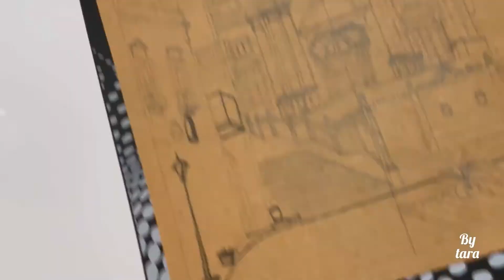sketch with me architect sketch .sketch duomo of san giorgio